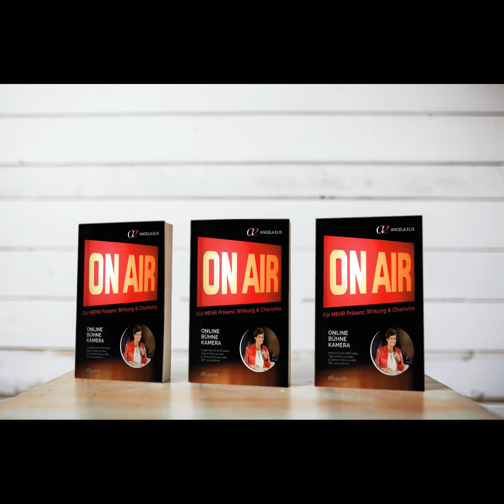Podcast zum Nachsehen mit Angela Elis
„Im Rahmen einer Studie wurde Persönlichkeiten aus verschiedenen Wirtschaftsbereichen folgende Frage gestellt: „Würden Sie eine Rede auf einer Bühne halten oder lieber sterben?“ Das erstaunliche Ergebnis: 41 % der Befragten würden lieber sterben.“

Präsentieren, sprechen vor Mitarbeitenden oder Kund*innen auf einer Bühne oder im Rahmen einer Podiumsdiskussion vor Publikum oder laufenden Kameras ist nicht jedermanns Sache. „Das ist völlig normal, muss aber nicht sein“, sagt die aus zahlreichen Sendungen auf ARD, ZDF oder 3SAT bekannte Moderatorin Angela Elis. „Wie jeder andere habe auch ich immer wieder Lampenfieber, aber es lässt sich lernen, damit umzugehen und souverän, sicher und überzeugend aufzutreten.“

Vor 25 Jahren, als ihre Karriere begann, waren Fernsehen und Bühne noch etwas leichter zu bearbeiten. Fehler oder Missgeschicke wurden eher toleriert. Aber heute wird sehr genau hingeschaut, hohe Professionalität verlangt auch wenn derjenige, der auf die Bühne muss, kein Profi ist. Daher sind eine gute Vorbereitung und umfangreiches Wissen, über die Chancen und Risiken eines Auftritts heute wichtiger denn je.

Die erfahrene Moderatorin und Expertin für Kommunikation und Erfolg, Angela Elis, hat sich in mehr als 25 Jahren intensiv damit beschäftigt, wie Menschen auf der Bühne, vor der Kamera oder auch in Online-Meetings wirkungsvoll präsentieren und vortragen lernen. Sie hat dazu eine spezielle Trainingsmethode entwickelt. Mithilfe der „I.P.R. - Formel für den kommunikativen Erfolg“© gelingt eine überzeugende und wirksame Performance, weil sie auf den Bausteinen Inhalt, Persönlichkeit und Resonanzaufbau basiert.